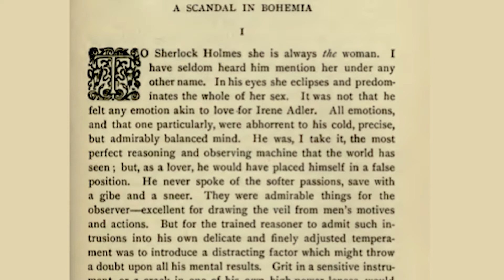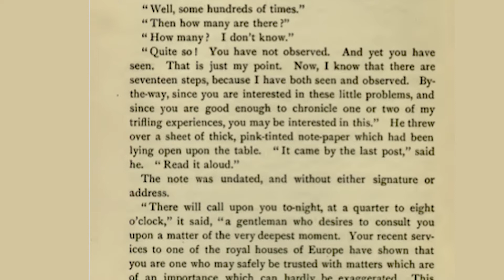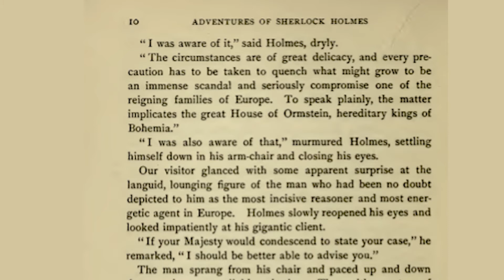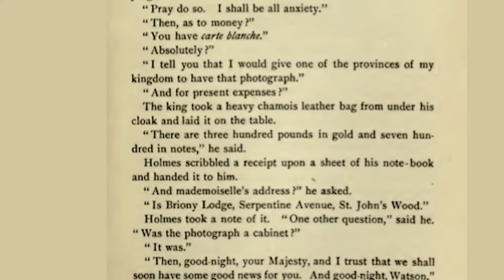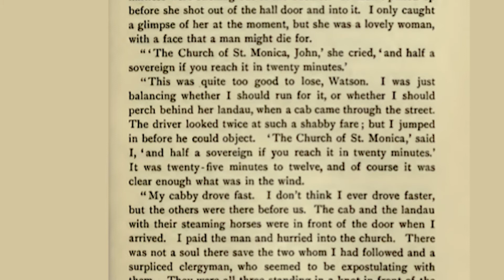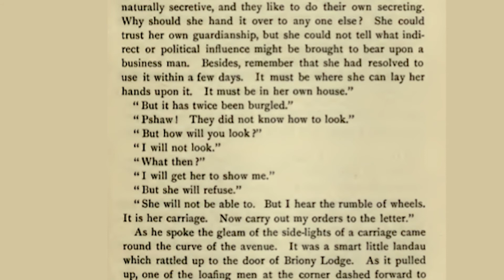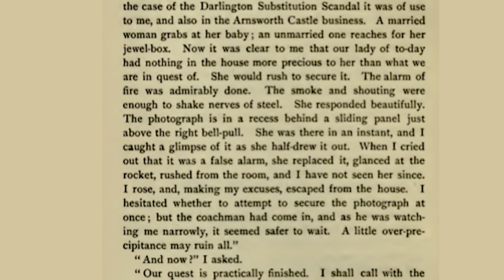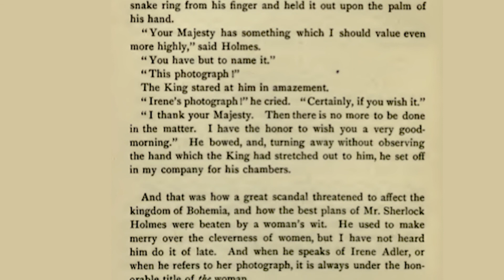Sherlock Holmes - Scandal in Bohemia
Scandal in Bohemia is the first of 12 short stories published under the title "The Adventures of Sherlock Holmes"

As well as the audio for the story we have included the actual pages scrolling to the speed of the narrator. You now have the option of listening to the book being read to you, reading the book without the audio or listening to the book while reading it (perfect if you are learning English).

The stories in "The Adventures of Sherlock Holmes" have been put together by Howling Owl from Librivox recordings and is read by David Clarke.